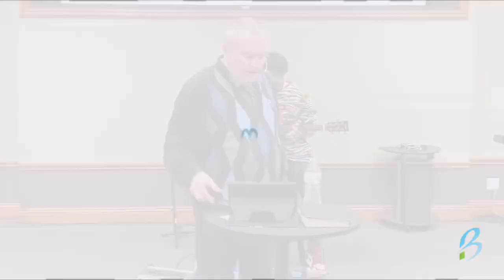The Road to the Cross - Sermon - March 19, 2023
A message will be presented from the Word of God by Rev. Phil Anderson in the  sermon series "Passion Places" which will look at the location of some of the biggest events in the last week of Jesus' life on earth and what we can learn from those moments.  This week's sermon is titled "The Road to the Cross" from Matthew 27:32-33.